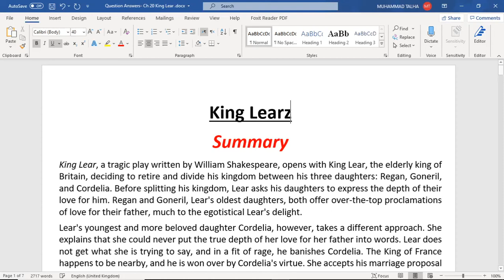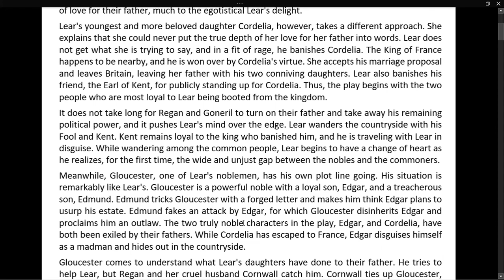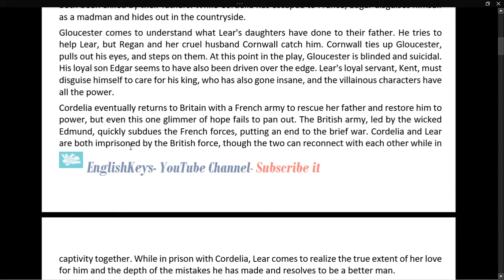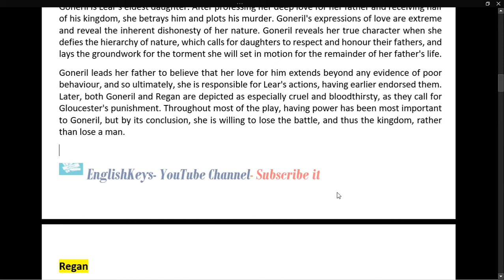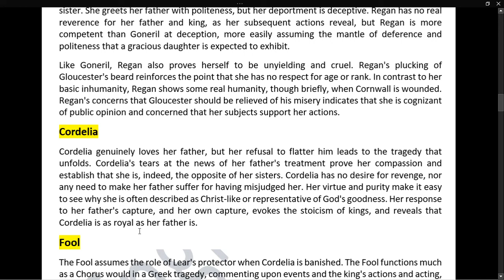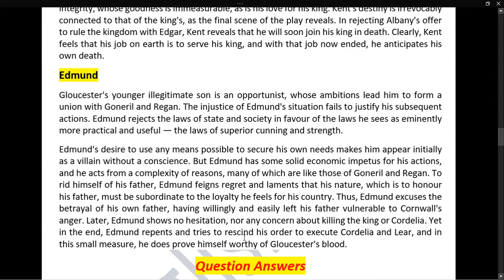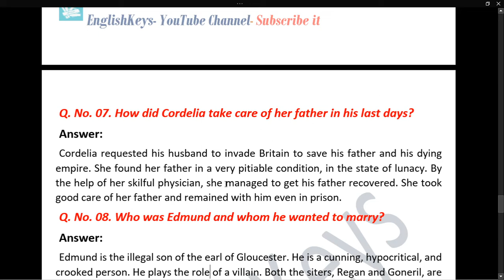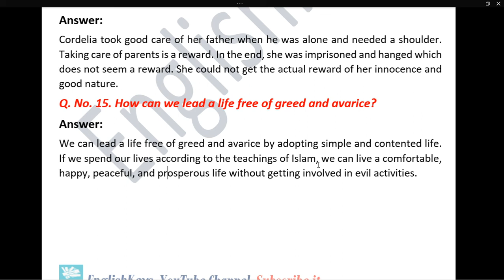King Lear Summary, Characters, Question Answers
King Lear Summary, Characters, Question Answers 2ndYear English